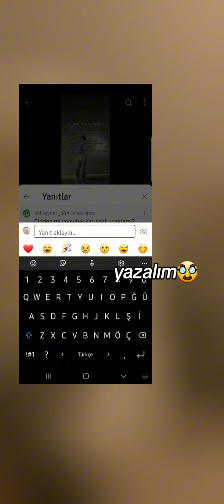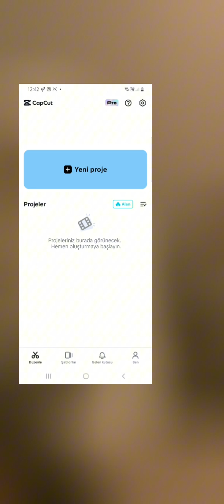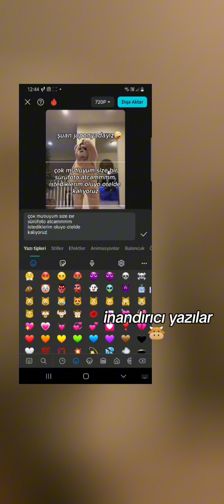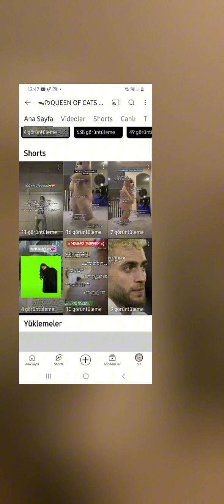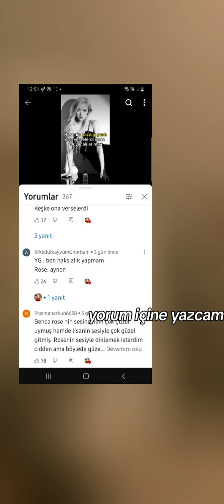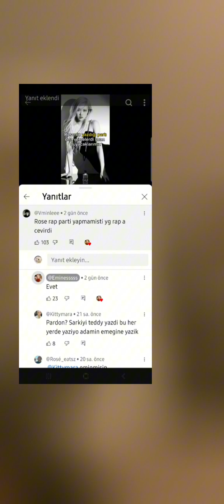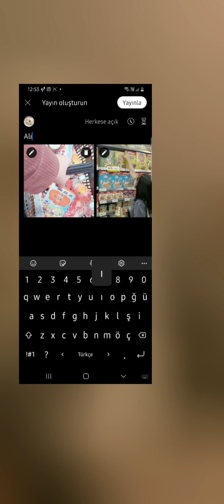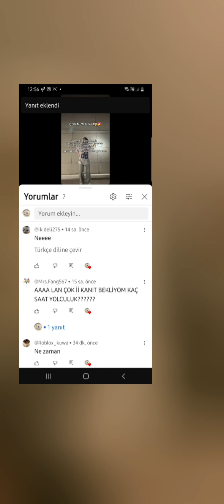İNSANLARI TROLLEME ♧PART1♧